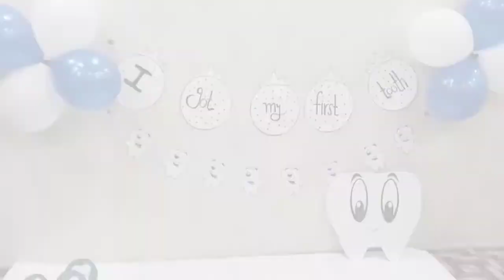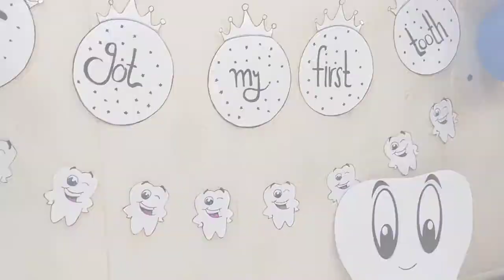First tooth decoration idea||celebrate first tooth 🦷 at home